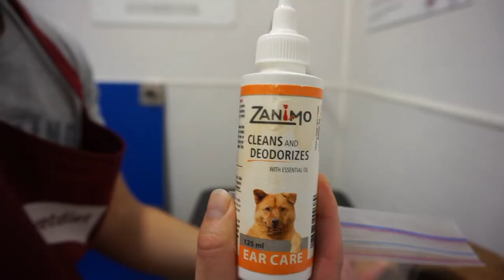How to Bath a French Bulldog and Train Back - Vlog 2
Dog park, bathing Shiva and Training Back! Enjoy the video everyone! :)

Give me your feedback. What would you like to see next?

Here's a little video of my leg day routine and showing you what sort of breakfast I have on some mornings.